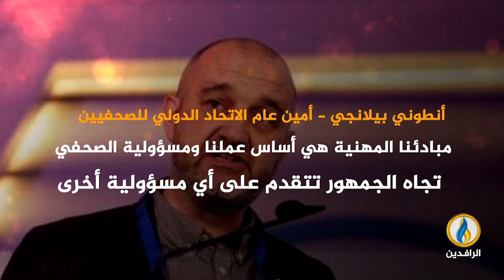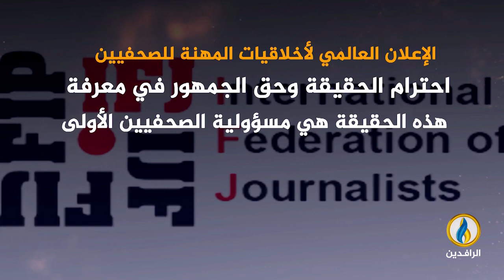تغطية_خاصة | طوفان_الأقصى.. مقاومة شعب ضد احتلال غاشم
ضيوف التغطية:
علي هويدي - مدير عام الهيئة 302 للدفاع عن حقوق اللاجئين والنازحين الفلسطينيين
سامر عوض - كاتب ومحلل سياسي فلسطيني
تقديم:
مصطفى مطر